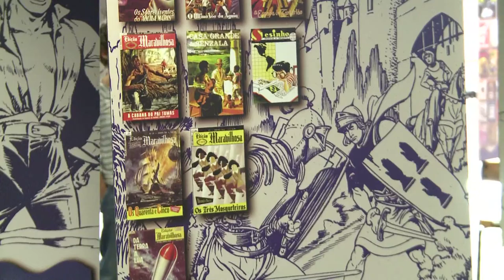Um pouco mais sobre quadrinhos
Pesquisadores e autores refletem sobre o mercado e a linguagem dos quadrinhos a fim de resgatar a memória e pensar no futuro dos HQs.

Reportagem: Heloisa Ramos